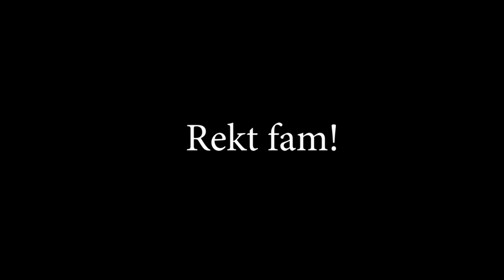Be Free No Fear | s1 ep 2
Another episode about be free no fear. talking about the what the series is about and how me and Damonia injured ourselves.